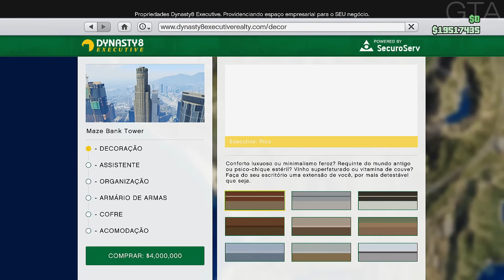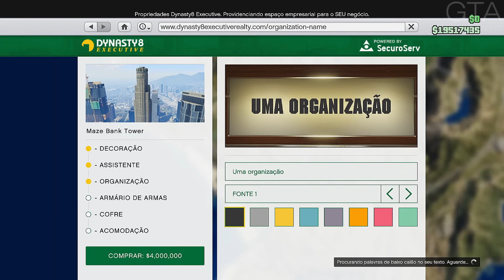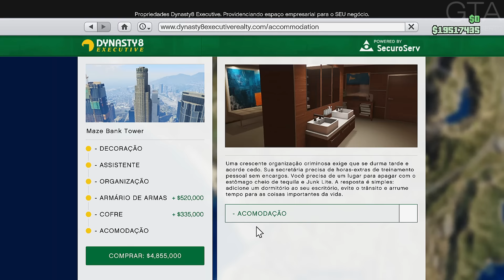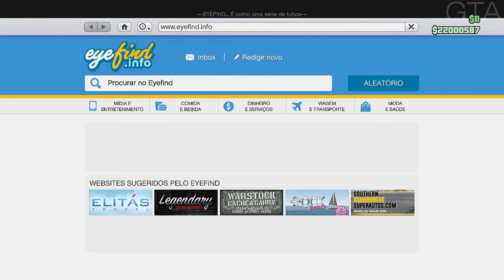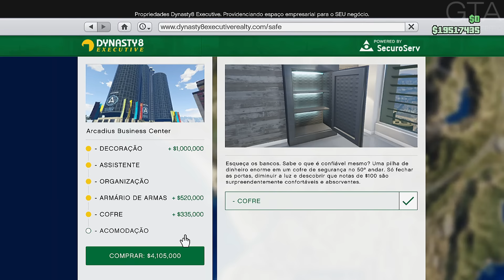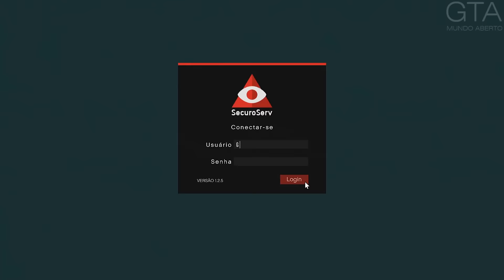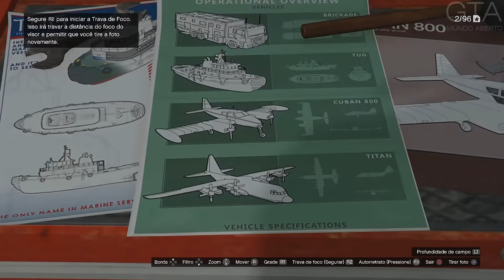GTA Online - Organização SecuroServ - 1 | Escritório & Depósito de Muamba (Don’t Cross The Line)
GTA 5 Online - Organização SecuroServ. A partir da Atualização “Loucas Aventuras à Beira da Lei”, foi adicionada ao GTA Online a Rede de Muamba da SecuroServ. Ao criarem as suas próprias Organizações Criminosas, os jogadores tornam-se Chefes e passam a ter acesso a uma nova fronteira de oportunidades do mercado negro, além de todas as habilidades de Magnata.

GTA Online - Organização SecuroServ (Escritório e Depósito)

00:17 Escritórios Maze Bank Tower & Arcadius Business Center
14:13 Decorações
18:30 Depósitos Pequeno , Médio & Grande
32:11 Menu de Interação (Chefe SecuroServ)
34:15 Don’t Cross The Line (Mini-Game)
36:20 Camiseta Don’t Cross the Line

Obs.: Para tornar-se um Magnata não é necessário investir dinheiro do jogo, mas é preciso ter pelo menos GTA $ 1 milhão na conta bancária. Para tornar-se Chefe de uma Organização é necessário comprar um escritório. O Chefe possui todas as habilidades de Magnata. Para que o Chefe tenha acesso à Rede de Muamba da SecuroServ, é necessário comprar um depósito.